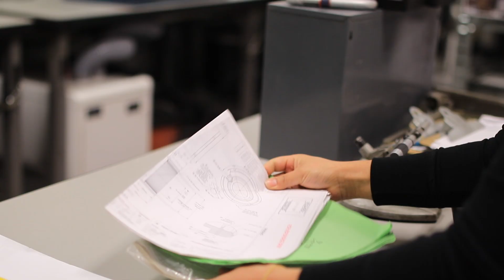Precipart's Celebrating Women In Manufacturing